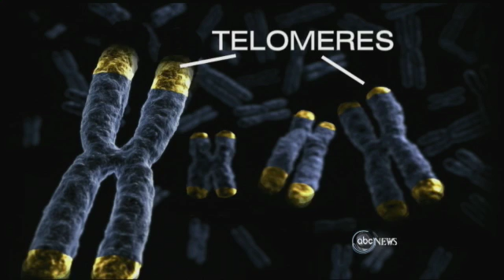A Blood Test to Tell How Long You'll Live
An over-the-counter blood test measures your telomeres to calculate lifeline.